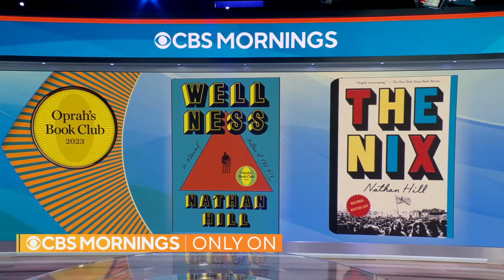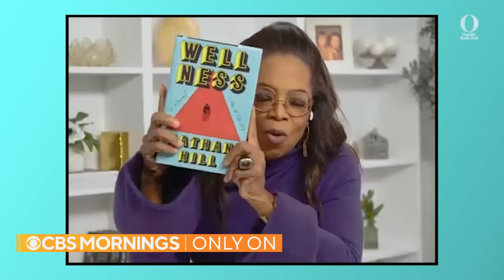Oprah talks new book club pick, "Wellness: A novel," with author Nathan Hill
Only on "CBS Mornings," Oprah Winfrey reveals her newest book club selection, "Wellness: A novel," by New York Times best-selling author Nathan Hill. Hill shares the inspiration for the novel and discusses some of the big questions it poses about life and love. Winfrey shares what drew her to choose the book and what she learned from it about happiness.